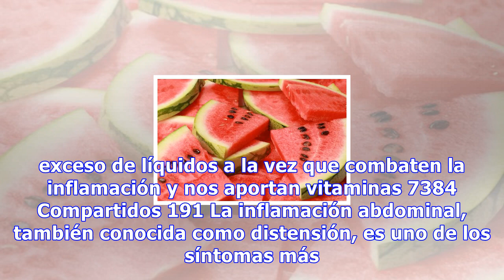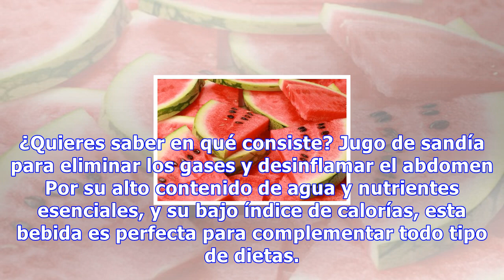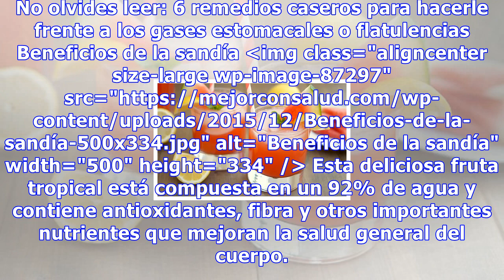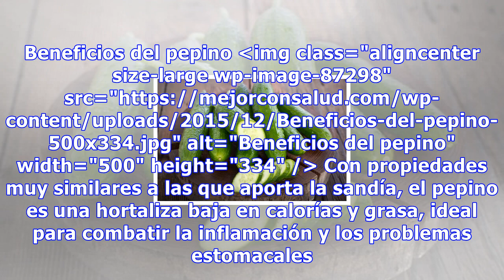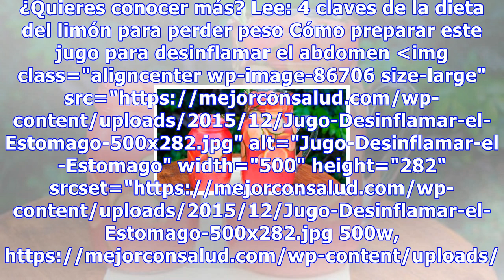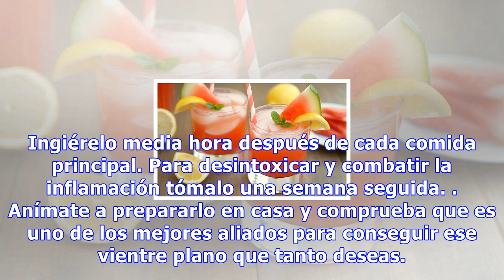Delicioso jugo de sandía para eliminar los gases y desinflamar el abdomen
Delicioso jugo de sandía para eliminar los gases y desinflamar el abdomen Tanto la sandía como el pepino y el limón tienen propiedades depurativas que nos ayudan a eliminar el exceso de líquidos a la vez que combaten la inflamación y nos aportan vitaminas 7384 Compartidos 191 La inflamación abdomina...